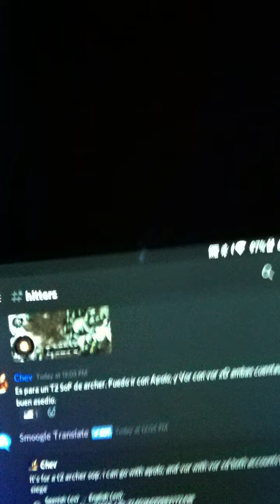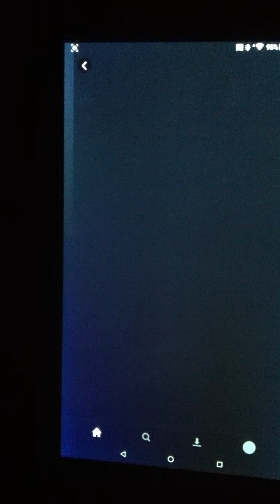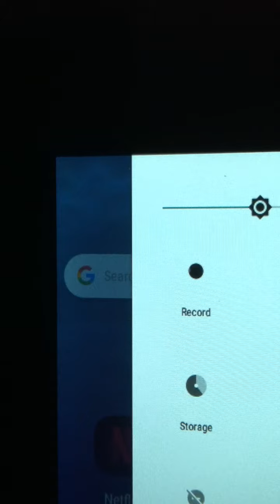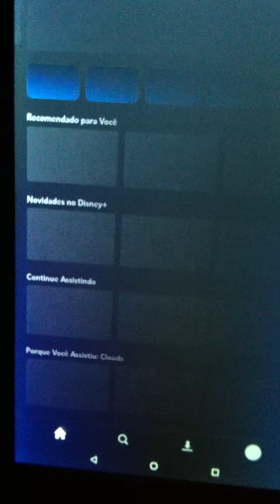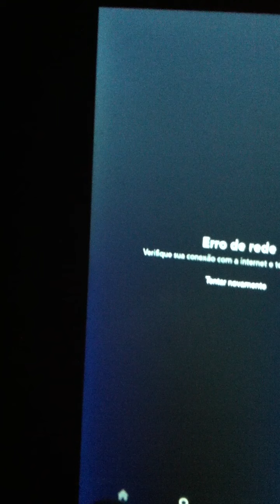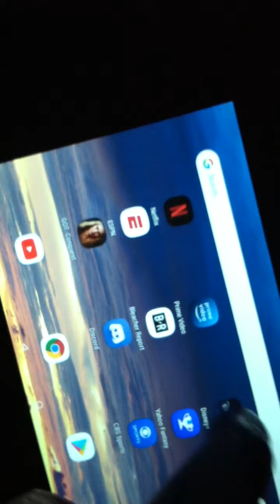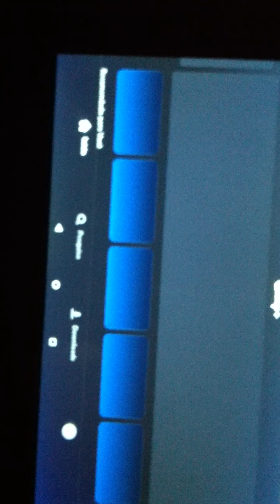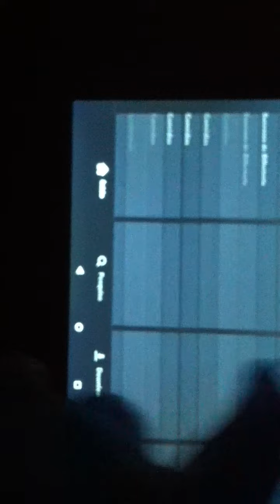IMG 0087 Disney Plus not loading